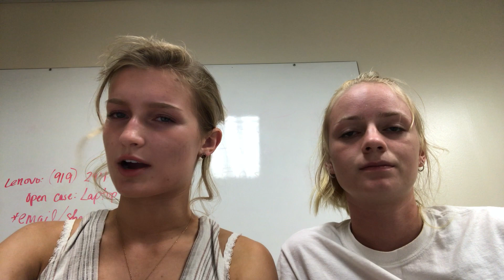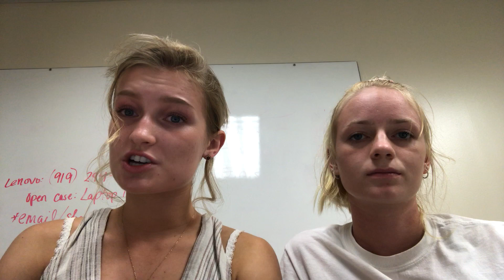Erica and Alyson